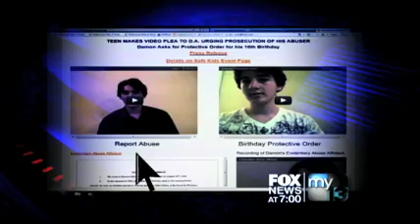Fox 11 Investigates: Lost In The System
He's a teen who alleges his father abused him and is seeking justice in the face of a court system who placed him in the custody of his alleged abuser. Fox 11 investigates: Lost In The System, Monday night on the all-new Fox News at 7 on My13!

Watch Monday night at 7PM PST on channel 13 in Los Angeles or after it airs, on our